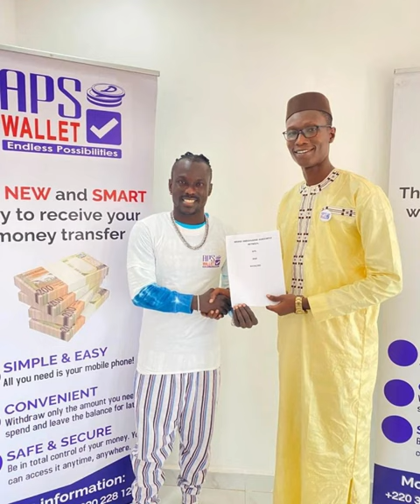Nyancho Manneh20 - Allah wo fo tento, blessing nol buka bang"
"Allah wo fo tento, blessing nol buka bang"
Earlier today I have signed an endorsement deal with APS Wallet at there  head office in Costal Road.
APS INTRODUCES MOBILE WALLET
SERVICE IN THE GAMBIA (APS WALLET)
APS, the leading Gambian owned money transfer company from the diaspora to The Gambia has introduced its Mobile Wallet (APS
WALLET), in The Gambia.